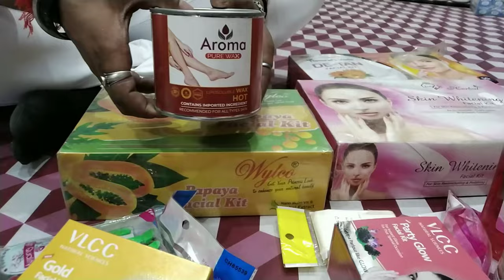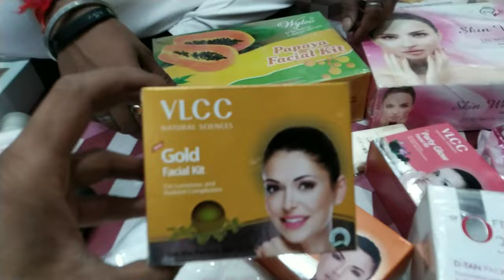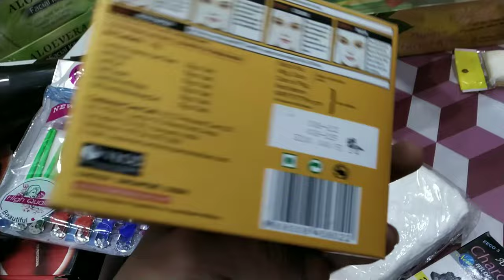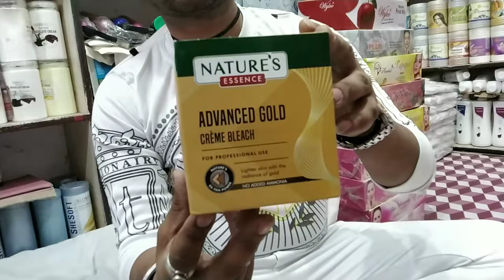parlour Item wholesale market Delhi,saloneitemwholesalemarketdelhi Factory Price Parlour item Delhi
Salone & Beauty parlour Item wholesale market Delhi|Mens salon, parlour Item wholesale market Delhi
वीडियो होलसेल मार्केट से शूट किया गया है/।

address _sadar Nazar bara tuti chowk opposite ruai Mandi 11 no gali fast foller 624/11
shop _ shubh parlour and salone
•salone & beauty parlour cosmetic wholesale market
•salonebeautyparlourshop
•sadarbazarmarketindelhi •sadarbazarcosmetic& beauty parlour shop
mens beauty parlour wholesale market
beauty parlour wholesale market
mensbeauty, beautyparlourwholesalemarket
mensalone wholesalemarkertdelhi Sadar Bazaar wholesale market in Delhi
beauty parlour makeup product wholesale shop
cheapest price beauty parlour item
branded facial kit beauty parlour item wholesale market Delhi
O+3 plus facial kit VLCC Shahnaz asta bary Lotus facial kit  natural facial kit fam bleach VLCC bleach Shahnaz bleach naturals bleach
Matrix hair spa cream loreal hair spa carme
keratin treatment a smoothening cream loreal matrix all product only wholesale market in Delhi Sadar Bazar Aroma facial kits VLCC facial kits 43 facial kit Lotus VLCC facial kits only wholesale hair accessories all product only wholesale